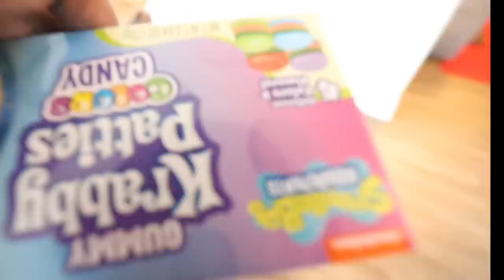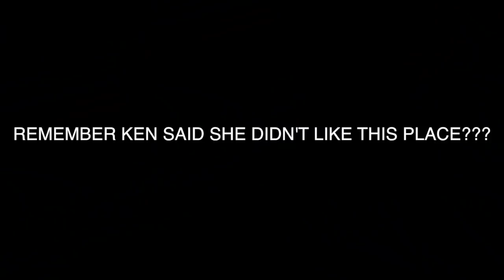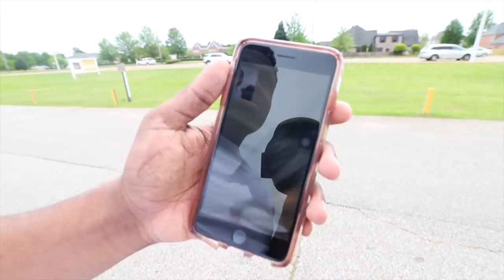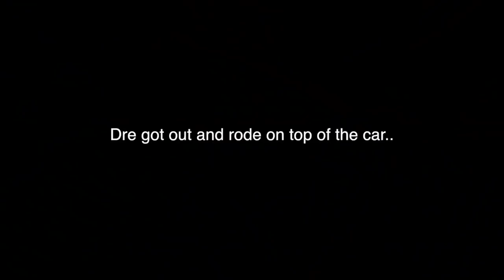WE ONLY ATE RAINBOW FOODS FOR 24 HOURS CHALLENGE!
the Journey with us & Watch us Grow as a Family!